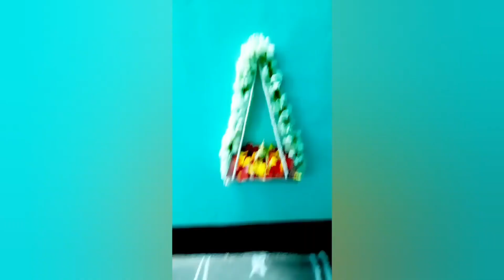கிருஷ்ணருக்கு Blouse துணியில்| 5 நிமிடத்தில் dress அலங்காரமும் |ஊஞ்சல் அலங்காரமும் செய்து பாருங்க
கிருஷ்ணருக்கு Blouse துணியில் 5 நிமிடத்தில் dress அலங்காரமும் ,ஊஞ்சல் அலங்காரமும் செய்து பாருங்கள்